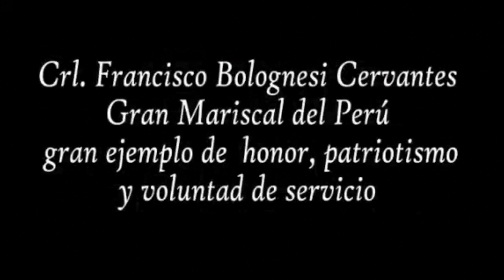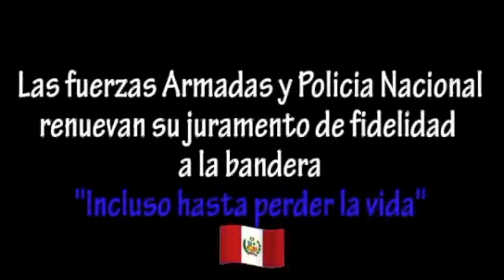Los Combatientes del VRAEM, renuevan su juramento por el Perú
Comando Especial VRAEM
¡Porque juntos los hacemos por el Perú!